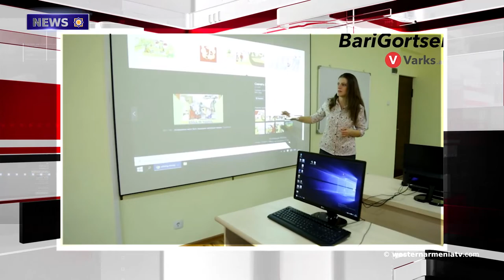The church of the province of Tomarza in Kesaria is completely abandoned. News 2019-07-03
1.The church of the province of Tomarza in Kesaria is completely abandoned
2.Prime Minister of Armenia is in Vietnam
3.Foreign Ministries of Armenia and Artsakh held regular consultations on Nagorno-Karabakh conflict
4.S-400 systems could be delivered to Turkey next week
5.284 robotics laboratories to be established in Armenian schools
6. 7.1 magnitude earthquake strikes California

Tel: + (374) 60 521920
Address: Agatangegos 2, Yerevan Armenia